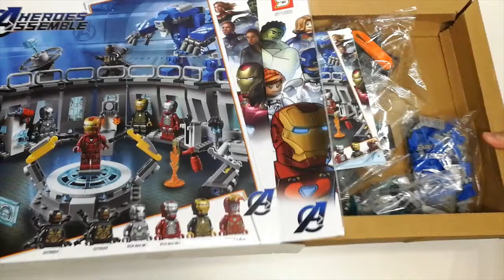LEGO 76125 SY1332 MARVEL AVENGERS ENDGAME IRON MAN HALL OF ARMOR